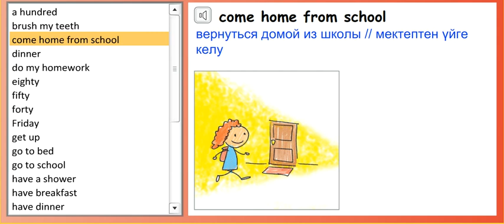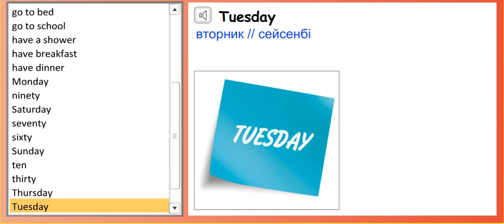SMILES 3 for Kazakhstan M3 WORD LIST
SMILES 3 TIME